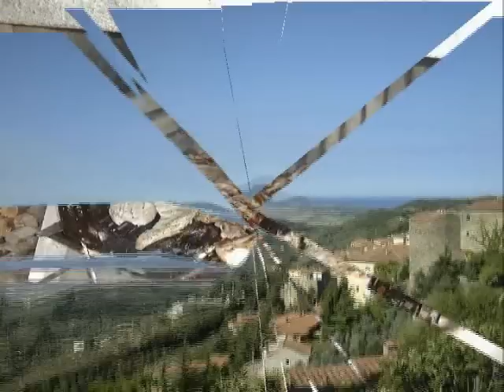Toscamere bed & breakfast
Toscamere bed & breakfast, Campiglia Marittima (Li)